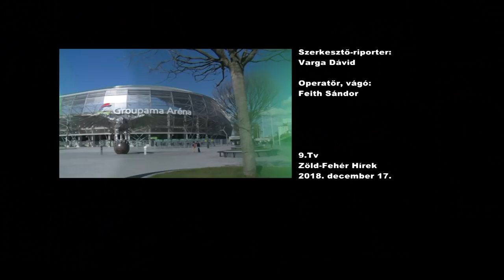Lipcsei: Sokkal többet várok a Fradista kölcsönjátékosoktól! - 9.tv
Négy FTC-kölcsönjátékos szerepel a Lipcsei Péter által irányított "Kisfradiban", azaz a Soroksár SC-ben. A csapat az NB II középmezőnyébe zárta az őszt, a Zöld-fehér híreknek a vezetőedző mellett Kundrák Norbert, Valencsik Dávid és Lakatos István értékeltek.